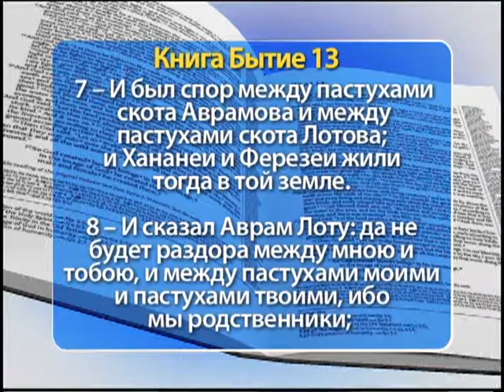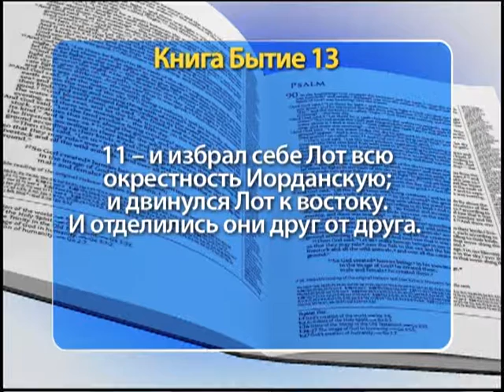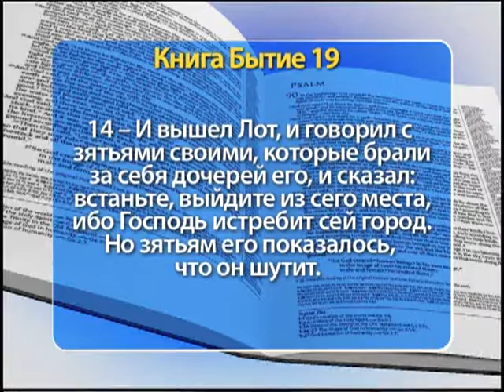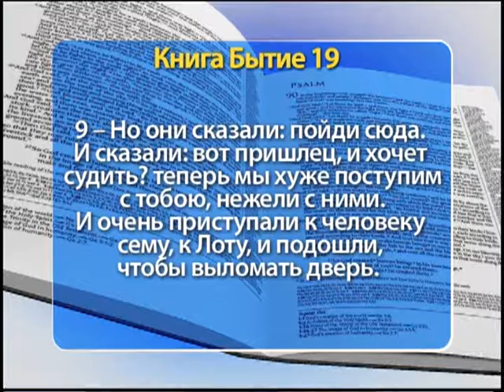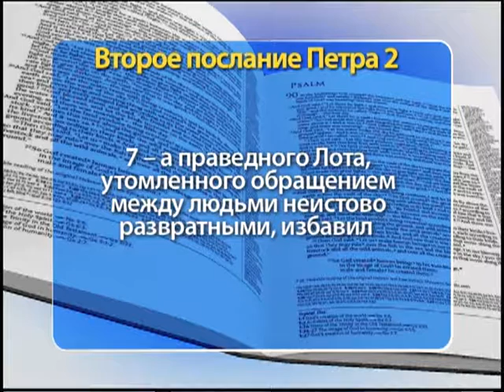Шоу Веры 1290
"И был спор между пастухами скота Аврамова и между пастухами скота Лотова; и Хананеи и Ферезеи жили тогда в той земле". (Библия, Ветхий Завет, Книга Бытия, глава 13, стих 7).